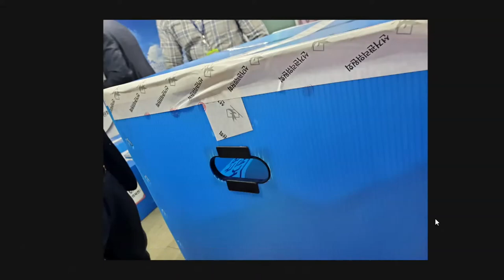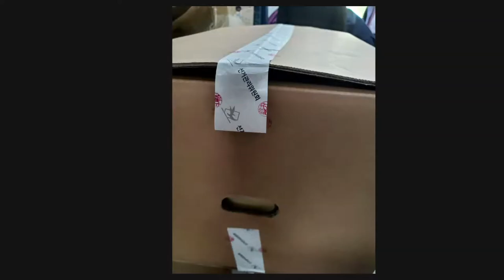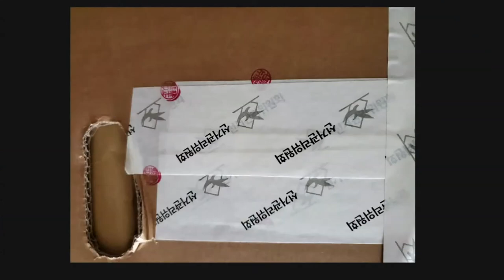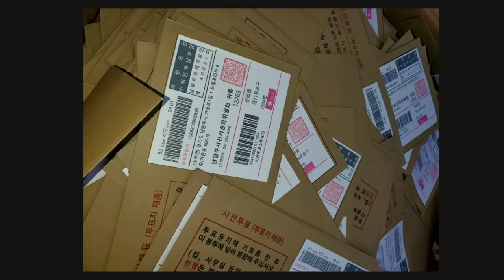전자통합인명부 / 핵심증거 / 미디어 A, 조슈아(바실리아TV), 유승수 변호사 [공병호TV]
Bitcoin : 3MTW849AkP2ftLeSK2teZHMmzLu7Z83s9U